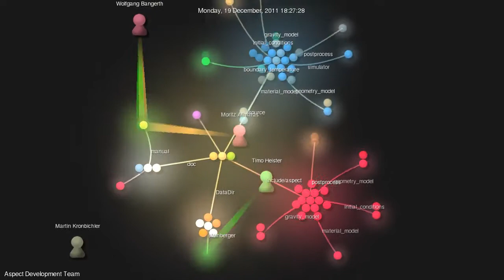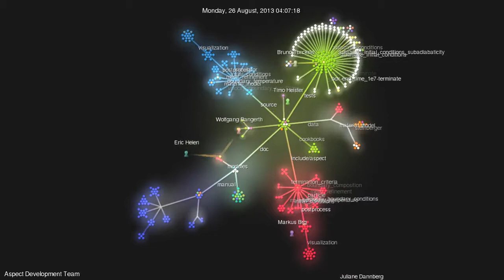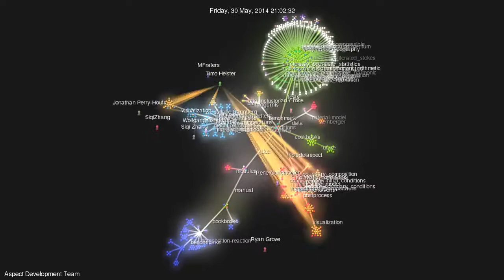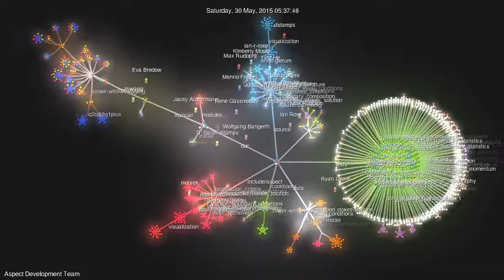ASPECT Development Timeline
The ASPECT development team at work.